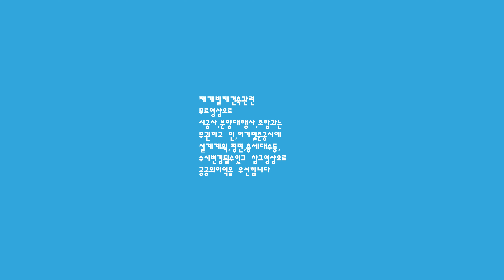분양!!부천소사현진에버빌!!11월3일까지계약!!서울역20분대!!무료구독하기꾹!누르고~신목동파라곤!!299세대!!59,74, 84TYPE!!분양새로운영상보기!!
170세대!!   서울역20분대!!!   11월3일까지계약!!